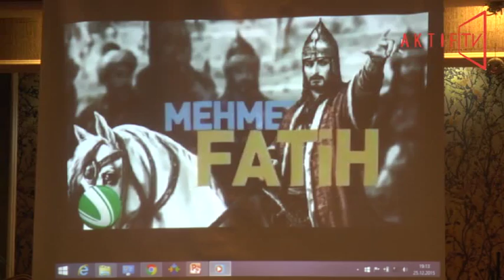RUSYA’YA EL ETEK ÖPMEYE GİDİYORLAR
"Dün Türkiye ve İran arasında bir kavga çıkarsa safım İran diyen vatan hainleri şimdi Rusya'ya el etek öpmeye gidiyorlar. Rusya'nın avukatlığını yapıyorlar ve Türkiye'nin geleceğine ihanet eden açıklamalar yapıyorlar" dedi.